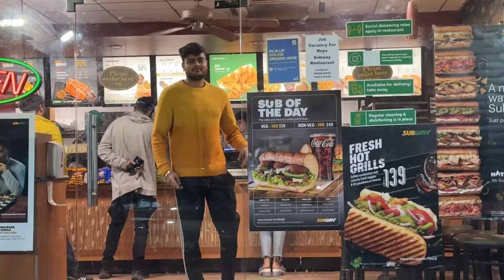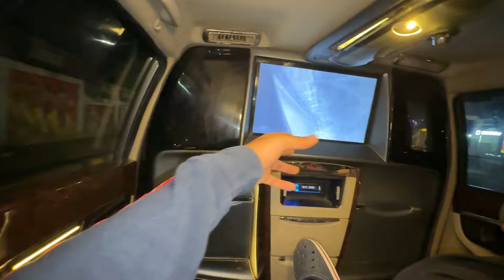DC MODIFIED INOVA || LUXURY CAR🚗OF A GWALIOR KID | VLOG-43